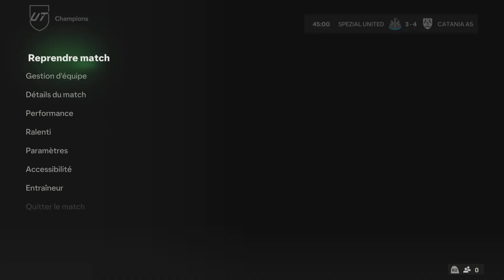JE REPREND MA REVANCHE SUR FUT CHAMPIONS APRES QUELQUE MOIS